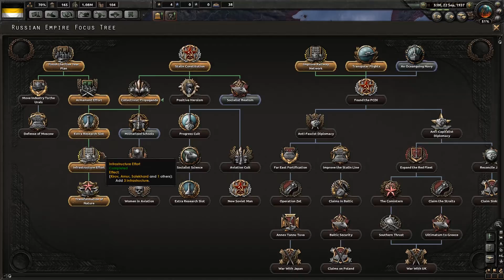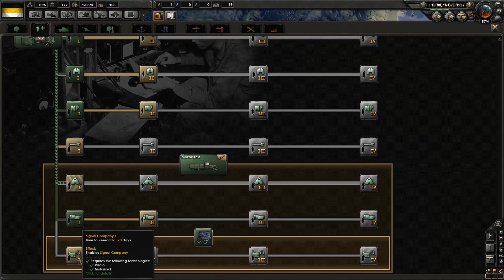Hearts of Iron IV, Gameplay, Russian Empire 7, Let's Play, How to, Video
in this episode i send some volonteers to china to fight against japan, because the germans have decided to suport china instad of partnering up with japan.